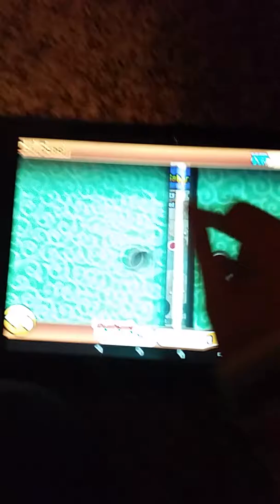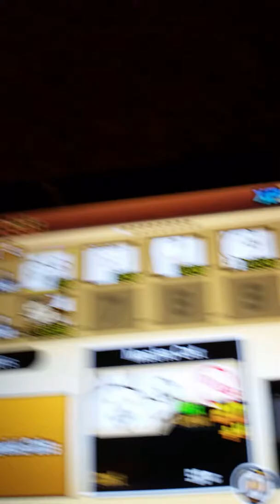My cattle bats! (●w●)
Yep my first battle cats.I'll make more also sorry for noises and quality